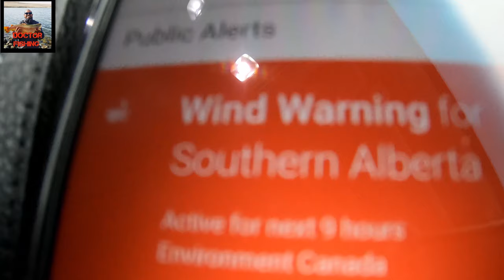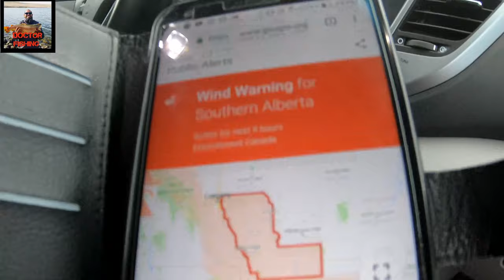Ice fishing 2019 in inclined weather at Cypress Hill Provincial Park 2020 using lures vlogger John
vlogger John presents,
This video is all about fishing in a 100 km speed windy day in a lake . This ice fishing video depicts best ice fishing action for northern pikes even though the targeted species where whitefish. The fish were biting like crazy but the bad weather made me called out the day but got some good fishing action for you. എന്റെ വീഡിയോസ് മലയാളികൾക്ക് വേണ്ടി ആണെന്നു ഊട്ടി ഉറപ്പിച്ചു പറയുന്ന വീഡിയോ. കാണുക ഗുഡ് ആൻഡ് ബാഡ് ഒപീനിയൻ പറയുക . തല്ലേണ്ട പാവമാ ഒന്ന് പീഡിപ്പിച്ചു വിട്ടാൽ മതി നന്നായിക്കോളും . ലവ് യു ഓൾ . ഹാപ്പി ആൻഡ് പ്രോസ്‌പെർസ് ന്യൂ ഇയർ .
Hello !